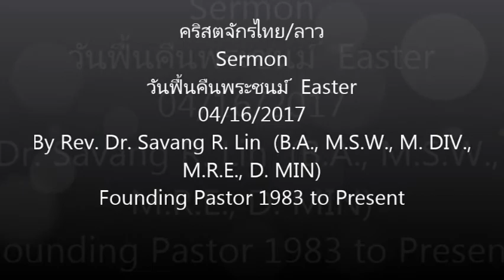คริสตจักรไทย/ลาว Sermon วันฟื้นคืนพระชนม์ Easter 04/16/2017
คริสตจักรไทย/ลาว                             4/16/17
                 วันฟื้นคืนพระชนม์
                     Easter

ข้อพระธรรม  มัทธิว ๒๘:๑-๗         Matthew 28:1-7
โครงเรื่อง:   คำสั่ง ๕ ประการของฑูตสวรรค์
        The 5 commands of the angel on Easter Day:

1)อย่ากลัวเลย (๕)
    Do not be afraid. (5)

2)พระองค์หาได้ประทับที่นี่ไม่ มาดูซิ(๖)
    He is not here, come and see. (6)

3)พระองค์ทรงเป็นขึ้นแล้วตามที่พระองค์ได้ตรัสไว้ (๖)
    He has risen from the dead, as he said. (6)

4)จงรีบไปบอกบรรดาสาวกของพระองค์เถิด (๗)
    Go quickly and tell his disciples. (7)

5)พวกเจ้าจะเห็นพระองค์ที่แค้วนกาลิลี (๗)
    You will see him in Galilee. (7)